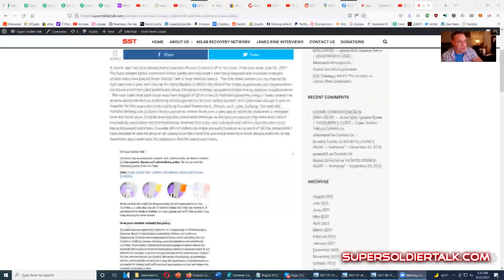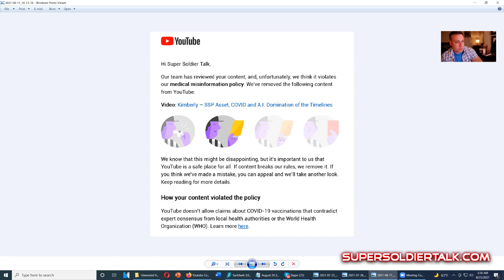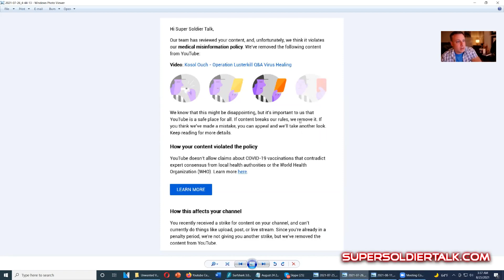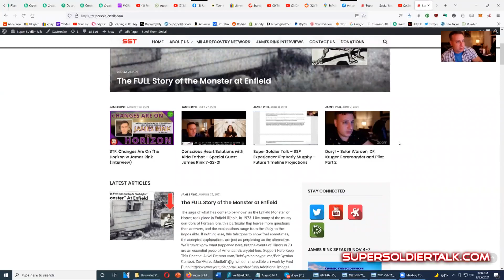Super Soldier Talk Moving to Rumble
Video explains the loss of content on this channel and where to find all the old  and or deleted content from 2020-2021 and all the new Super Soldier Talk interviews.